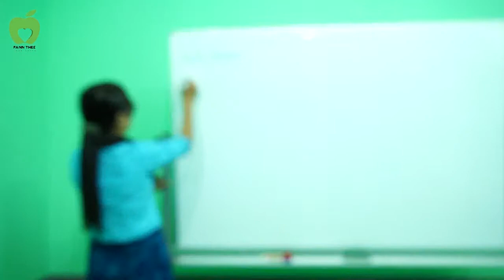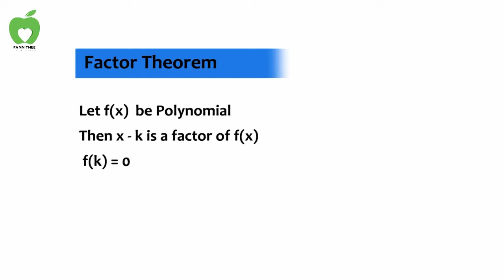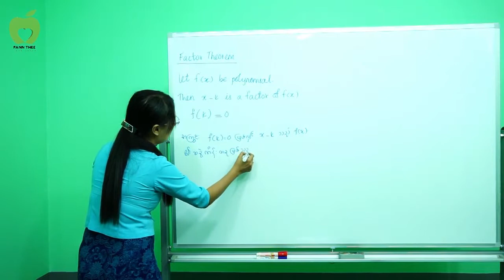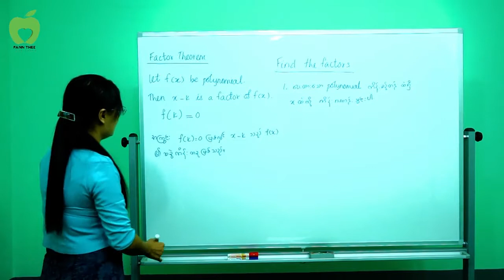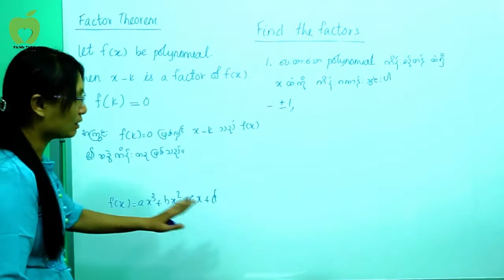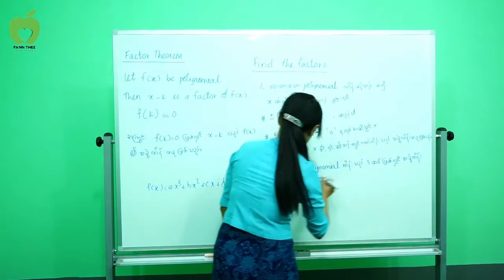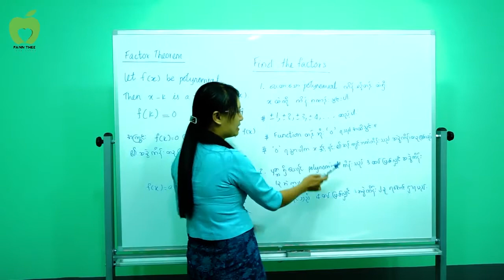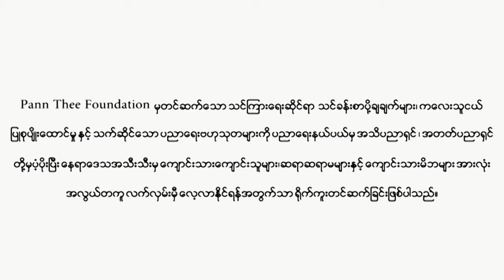Grade 11 (Maths) - Chapter 2 (Part-04)